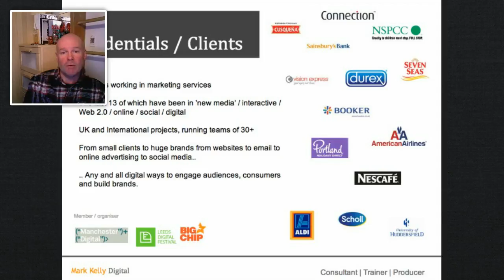Intro to Mark Kelly Digital Marketing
An intro to my digital marketing practice : digital content / marketing consulting, training and producing for clients.